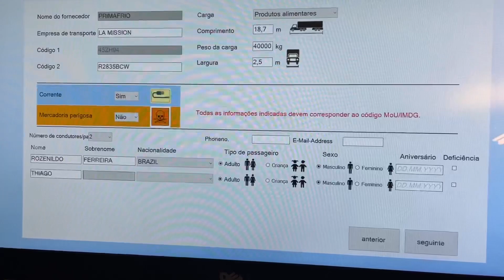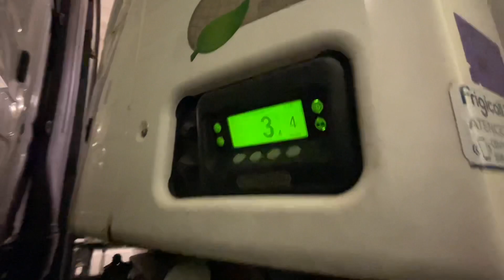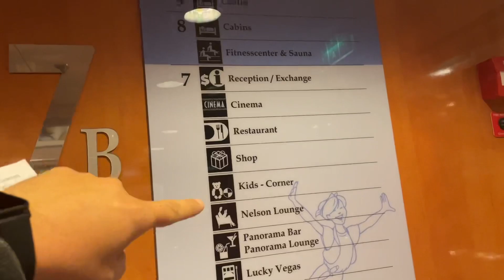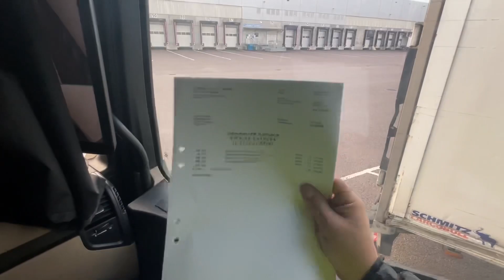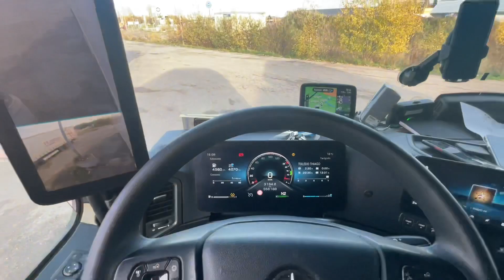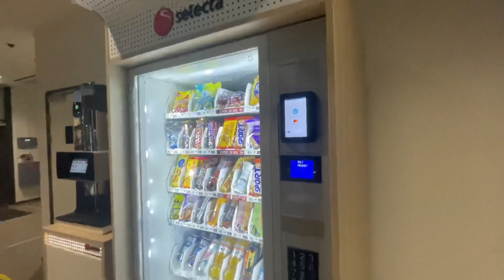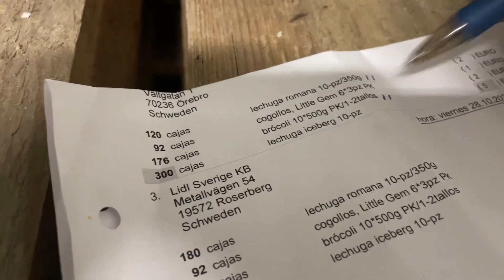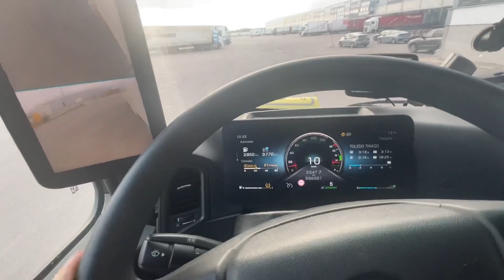Travessia de Navio e Entrega das Cargas - Viagem da Espanha a Suécia 🇪🇸🇸🇪 - Parte 2/2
Blz Galera?, Pesado carregado e pronto pra rodar 3500 km, uma viagem da Espanha a Suécia, com travessia de navio e 3 entregas, confira aí a Parte 2.